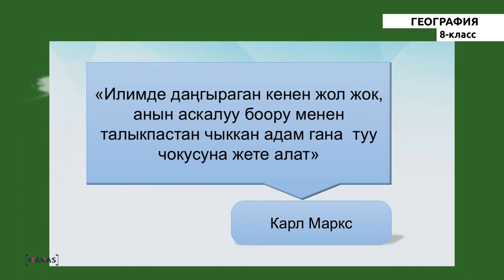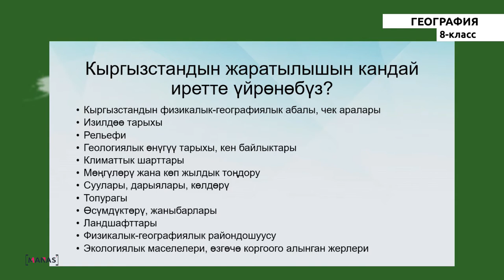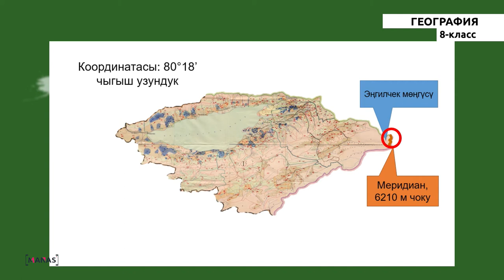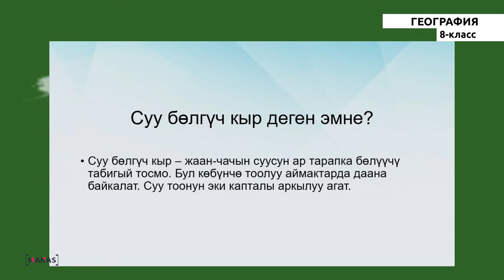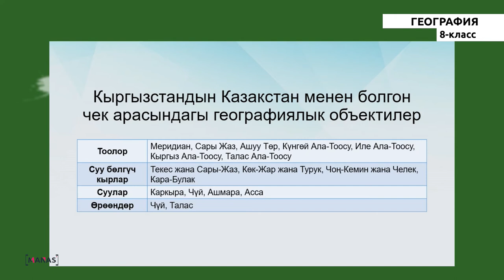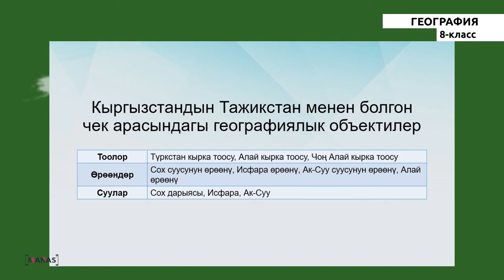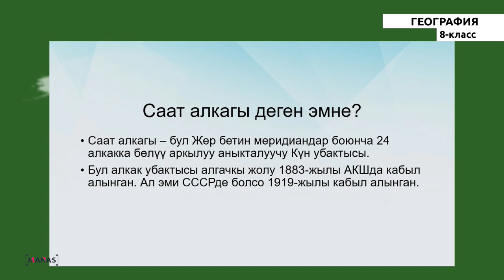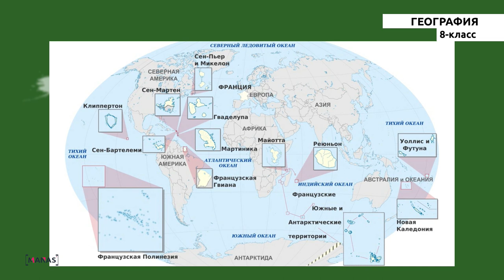8 класс - КГ - География - №1 - Менин мекеним - Кыргызстан.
8 класс - КГ - География - №1 сабак
Менин мекеним - Кыргызстан.
КРнын физикалык географиялык абалы.
Чек аралары.
Саат алкагтары.
КРнын саат алкагы